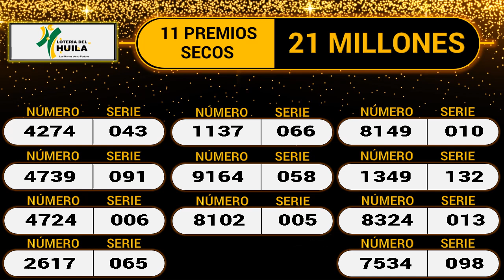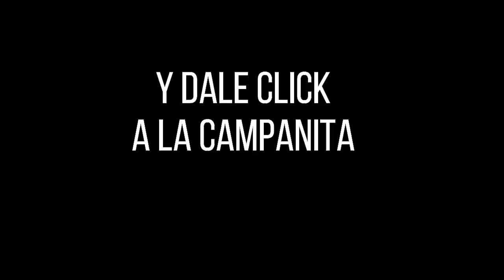LOTERÍA DEL HUILA Resultado Martes 18 de enero de 2022 ✅🥇🔥💰PREMIO MAYOR Y PREMIOS SECOS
Hola buenas noches, te presentamos los resultados de las loterías y chances en Colombia, vamos con el Resultado para la Lotería del HUILA del Martes 18 de enero de 2022.